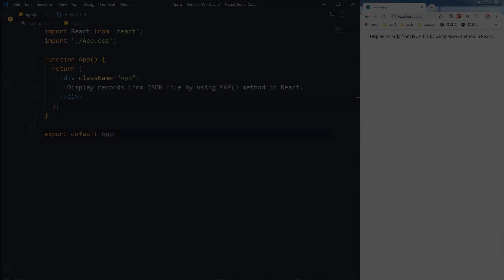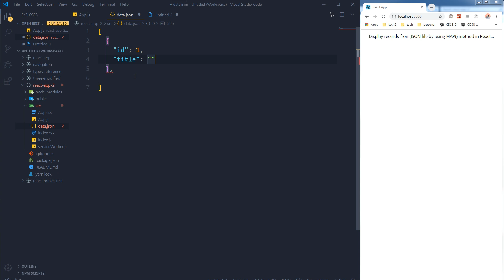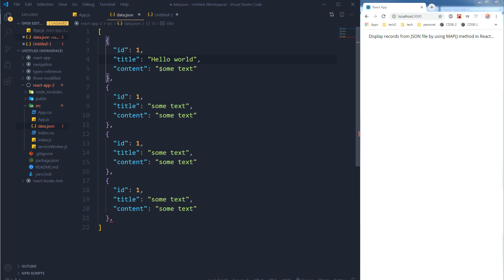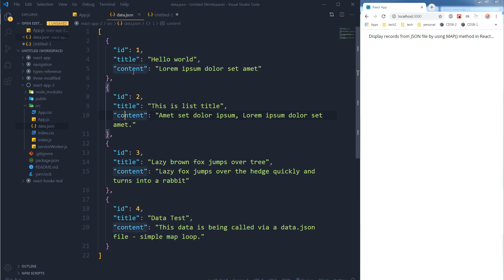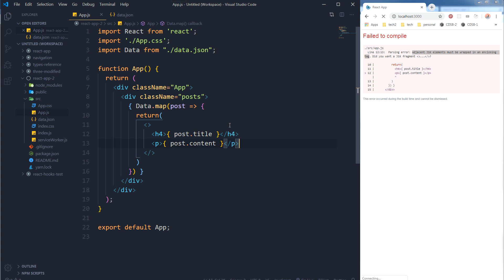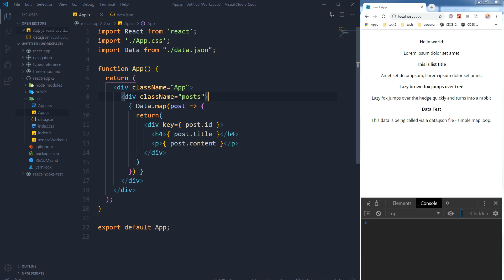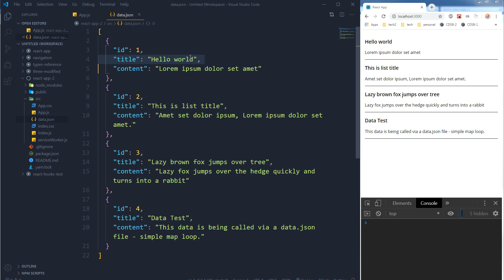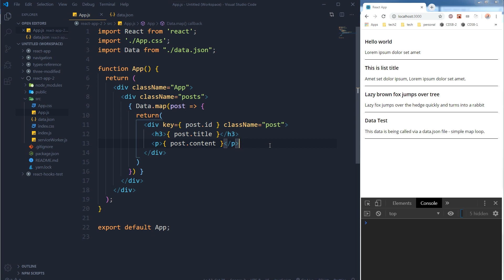Display Data from JSON File in React JS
Learn how to display json data in a react js component from json file. JSON file can serve as a temporary database for react. We will use javascript map method to load and display data in react js from json file.

Use map to display records from JSON file in ReactJS. You can use data in object form in a JSON file and then display that data in React JS components. It can serve like a temporary database if you need one.

Also check out how to use react js and node js to create, update, edit, delete records from a local JSON file. Full CRUD operation by using JSON file as a database in ReactJS.

Hit BELL icon to receive updates
Share your thoughts in comments
Share our videos on social media platforms

Tell us what should we cover for you.
Ask programming, web development, software engineering, frameworks related questions.